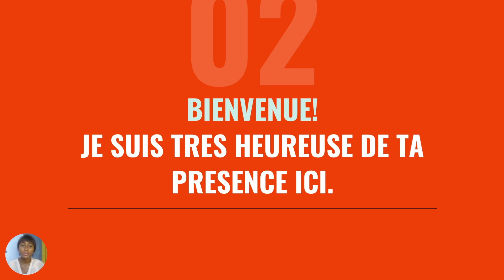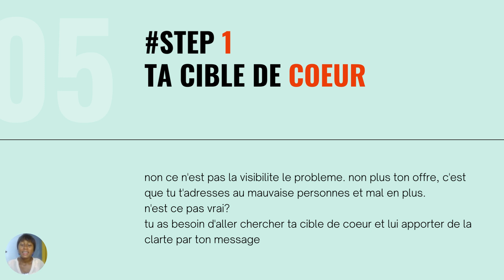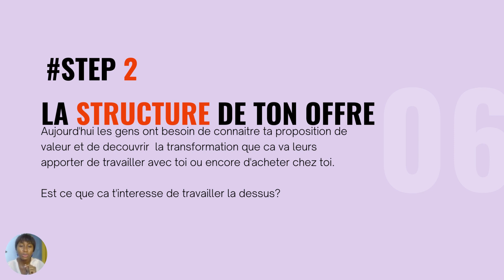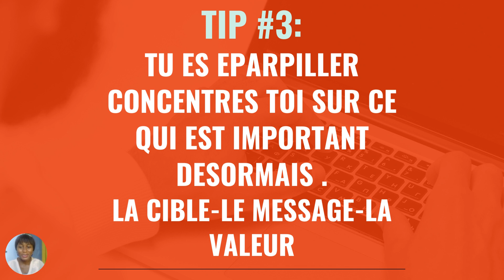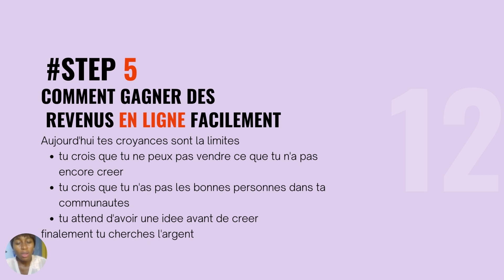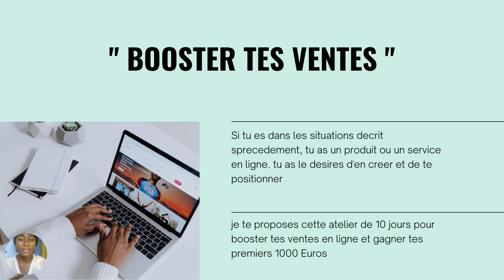Attires tes prochains clients et génères 1000€ minimum en ligne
Belle année 2023 à toi ! Je te souhaite une santé de fer et dans la réussite dans toutes tes entreprises !

Je déclare pour toi que : cette année fini les réflexions limitantes et bonjour au PASSAGE À L'ACTION.

Car c'est la clé ULTIME pour avoir des résultats différents !

Oui c'est possible pour toi de faireces 1000€ par mois cette année si tu le DÉCIDES.

🏆 Et bien sûr, tout se joue dans ta communication et dans ta POSTURE.
Si c'est ton intention pour cette année, j'organise dès lundi 06 Février le premier WORKSHOP  de l'année : Booster tes ventes en 5 étapes simples !

Durant 10 jours je vais te partager les grands principes et LA bonne attitude à avoir pour avoir des clients de manière régulière et stable.

Si tu es partant(e) pour attirer de nouveaux clients dans
les mois à venir, alors ce contenu sera un "must have" pour toi.
Je suis impatiente de partager ce contenu qui va changer ta vie !
cliques ici pour conta

Avec Authenticité,

Paloma

Le chemin le plus simple vers tes grands objectifs est de maîtriser le contenu de ta communication authentique par la clarté de ton message et de le partager régulièrement sur une ou deux plateformes seulement. Cela demande un peu de pratique et de dévouement, mais une fois que tu l'auras maîtrisé, une croissance importante deviendra très facile !